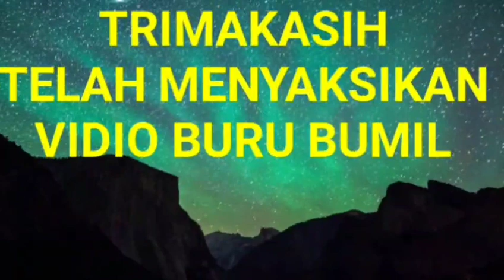BUMIL PECAH KETUBAN,BARU SAJA BROJOL,BARU 4 BULAN HAMIL@MAYAGOleber14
video berikut ini,bumil pecah ketuban,baru saja brojol,bumil 4 bulan.saya berada di UGD,bersama bumil 4 bulan,didalam ada bumil pecah ketuban.ada juga bumil baru lahiran.bumil pecah ketuban dirujuk.seperti video berikut ini @MAYAGOleber14